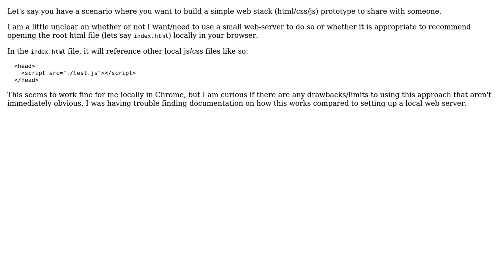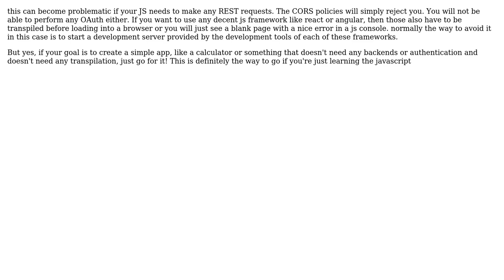Software Engineering: What are downsides to opening local html files in the browser?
With thanks & praise to God, and with thanks to the many people who have made this project possible! | Content (except music & images) licensed under CC BY-SA | Music | Images & others | With thanks to user z0d14c user Kamil Janowski and the Stack Exchange Network Trademarks are property of their respective owners. You are responsible for your own actions.